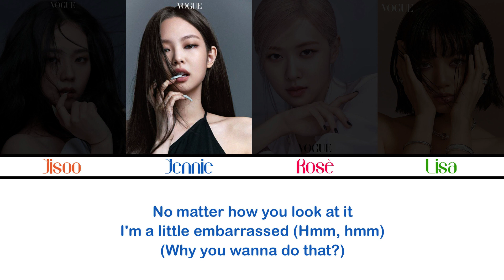BLACKPINK - SO HOT - THEBLACKLABEL REMIX (Color Coded English Lyrics)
Title : SO HOT
Remix : TEDDY, 24, DANNY CHUNG
Original Song by Wonder Girls (JYP)